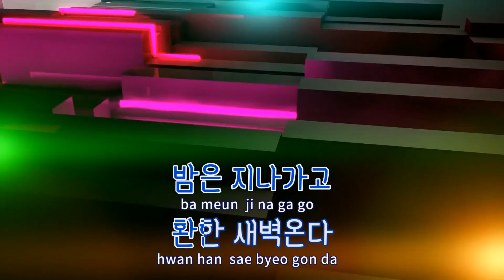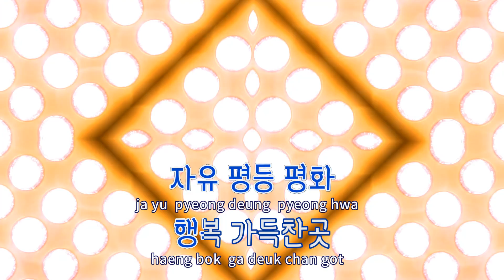[TJ노래방] 희망의나라로 - 가곡 / TJ Karaoke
희망의나라로  --  가곡